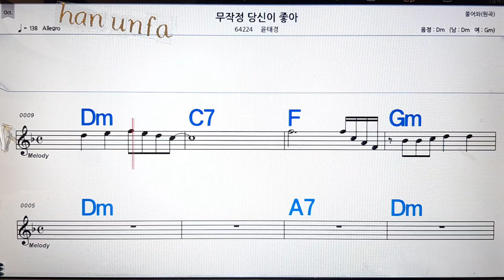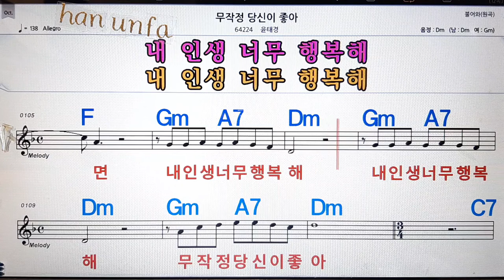무작정 당신이 좋아/윤태경💋노래방, 통기타 , 코드 큰악보, 가라오케, 반주💖Karaoke, Sheet Music, Chord, MR